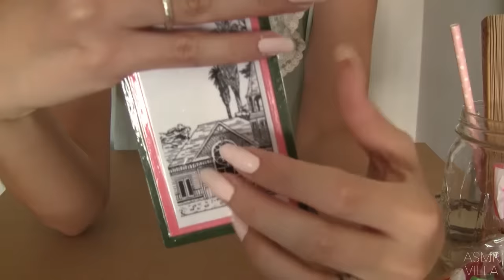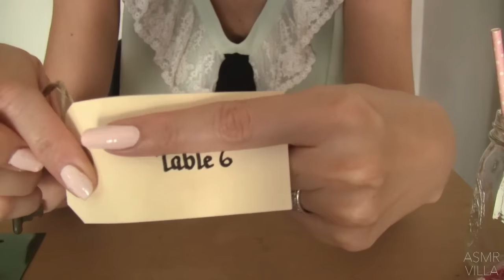ASMR * Theme: Hipster Wedding * Tapping & Scratching * Fast Tapping * No Talking * ASMRVilla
These are fun items that you'd find at a "Hipster Style" Wedding :)  Hope it's fun to see the different items and relaxing for you to watch.  Thank you all so much for your support, subscriptions and views!